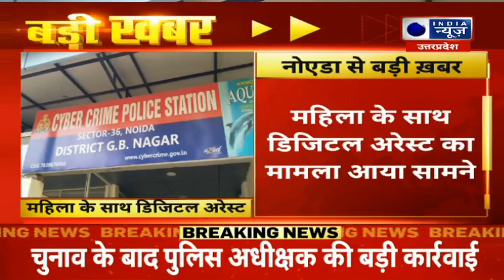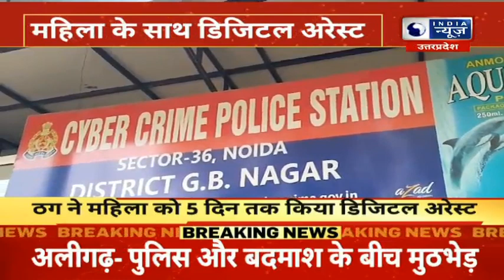Noida के पॉश सेक्टर 49 में रहने वाली महिला से Cyber Fraud जालसाज़ों ने कैसा लूटा इतना पैसा ?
आजकल साइबर फ्रॉड  बहुत ज्यादा बढ़ गया है. बिना फिजिकल कॉन्टैक्ट में आए भी मीलों दूर बैठा स्कैमर आपसे ऑनलाइन ही ठगी कर सकता है. अगर आप बुजुर्ग हैं, तो ये काम उसके लिए और भी आसान हो जाता हैऐसा ही एक मामला नोएडा में भी देखने को मिला है. जालसाजों ने एक बुजुर्ग महिला से  1.3 करोड़ रुपए ट्रांसफर करवा लिए. India News UP
Nowadays cyber fraud has increased a lot. Even without coming in physical contact, a scammer sitting miles away can cheat you online. If you are elderly, then this task becomes even easier for him. A similar case has been seen in Noida also. Fraudsters got Rs 1.3 crore transferred from an elderly woman.